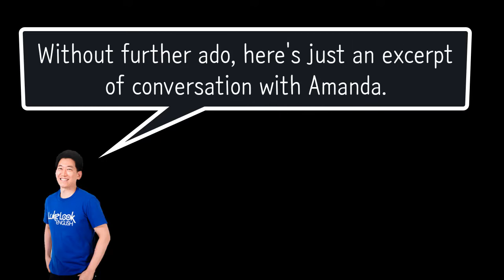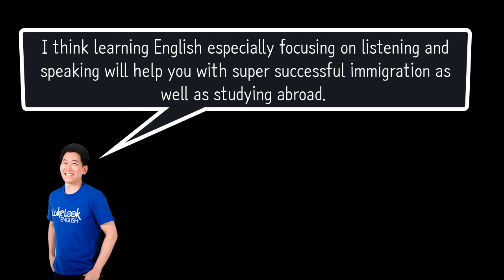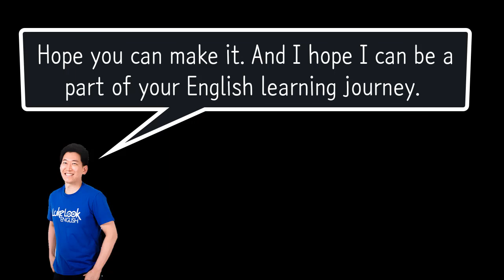(English) The Most important factor to succeed in the US.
There's a lot of students who've studied in English speaking countries. Unfortunately, most of students think that everything is gonna work out beautifully once they go there but that's not the case.

We face lots of challenges and most of them are coming from the fact that our English is not quite up there. Lots of people who are so used to textbook slow English end up being shocked by sheer speed and liking sound of native English speakers. That, as a result, can eat up your confidence and you may get depressed. In other words, please study before you go to English speaking countries first. I'm not talking about being perfect. But, at least you need to build strong foundation of speaking and listening as there are tons of ways to do build that without going abroad. I'm not saying that it's not worth exploring new culture, language, opportunities you wouldn't experience here in your country. Just simply take advantage of your time there to practice what you've learned here. If you just spend there less than a year, this is even more important.

I, at least, found out that those who have pretty decent English listening and speaking skills end up with more opportunities. Of course, it depends on what kind of professions you're pursuing if you want to find a job there. But, you can't deny the fact that speaking decent English and understanding others is just essential to have a decent life in English speaking countries. There are tons of great resources you can use to improve.